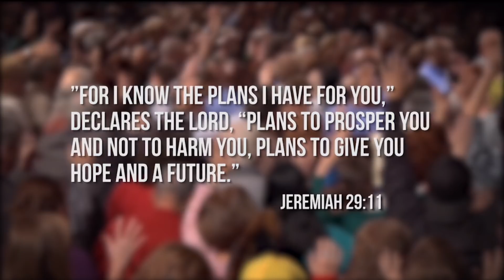2018 Southwest Believers' Convention: “Southwest Backstage” (8:30 a.m.)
Participate with Tim Fox and Greg Stephens in the Saturday morning backstage
interviews at the 2018 Southwest Believers' Convention in Fort Worth, Texas.